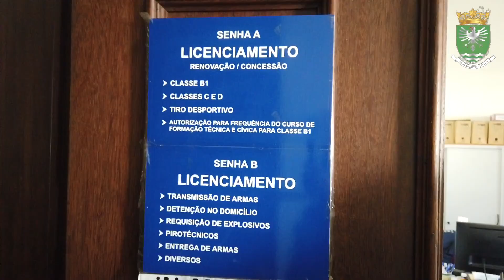Comando Distrital de Aveiro